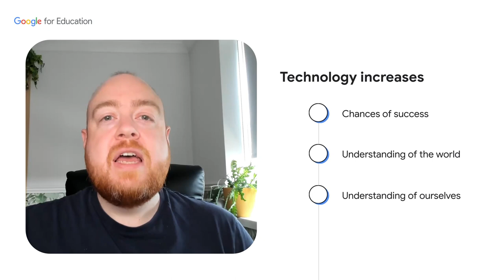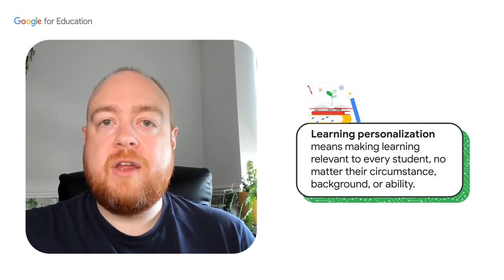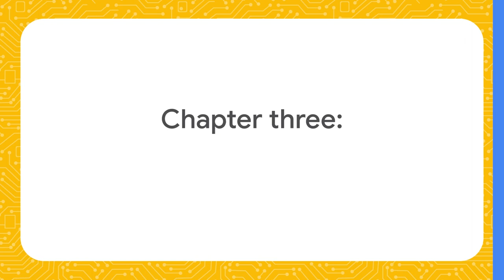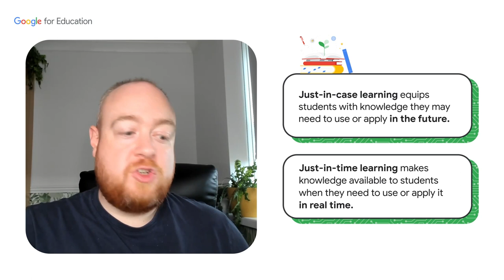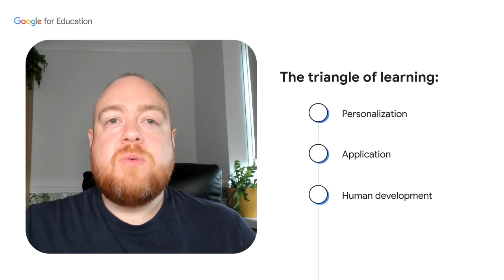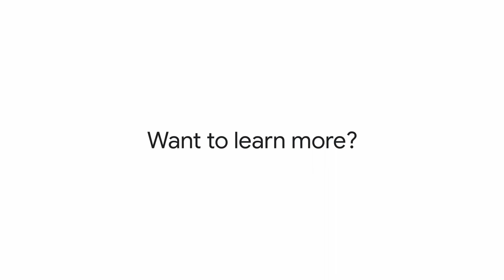Making room for what matters with AI | Teaching for Tomorrow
In the first of two videos, Dan Fitzpatrick, The AI Educator, explains how generative AI can transform student learning.

Want to learn more? Check out Advancing Education with AI: goo.gle/AI-for-Edu

Sign up for the Google for Education newsletter to receive product updates, tips, and education news